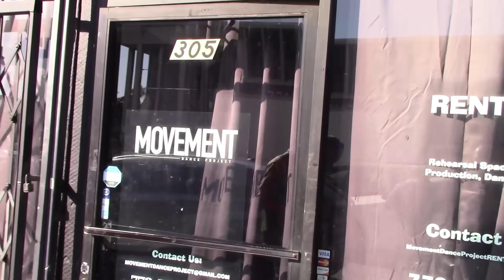Justin Bieber Is Congratulated On His New Album 'Changes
Justin Bieber rocks a red Flaneur hoodie and white sweats as he hits the dance studio on the eve of his album release. Justin's 5th studio album, Changes, is set to be released Friday, February 14.